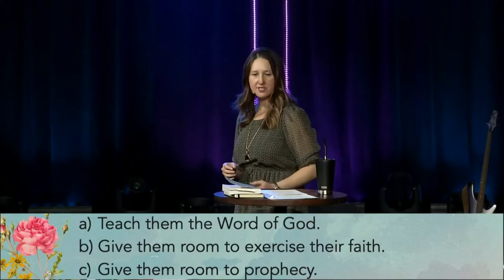DIOS DEL AVANCE (Día de la Madre 2021) /// Katia Bidaurreta | Iglesia Nueva Vida Novato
¡Nuestro Dios es el Dios del avance! En el mensaje especial del día de la madre de hoy, aprenderemos 3 pasos simples que podemos seguir para experimentar un gran avance, no solo para nosotros, sino también para nuestros hijos.

¡Tu avance no se detiene contigo!

1370 S. Novato Blvd.